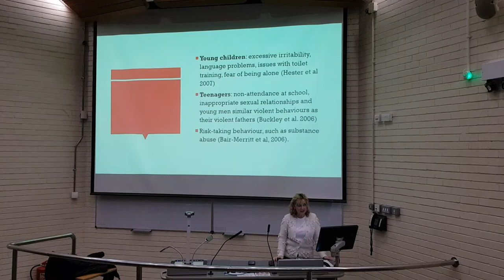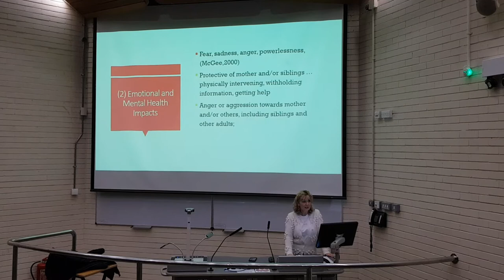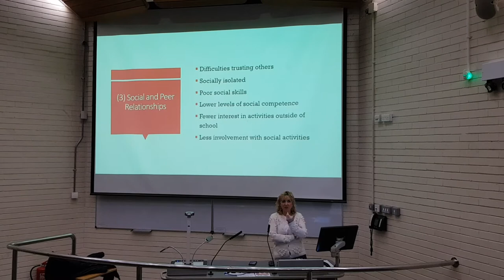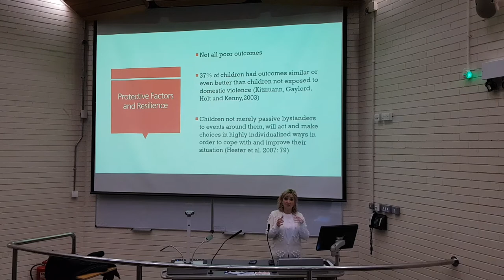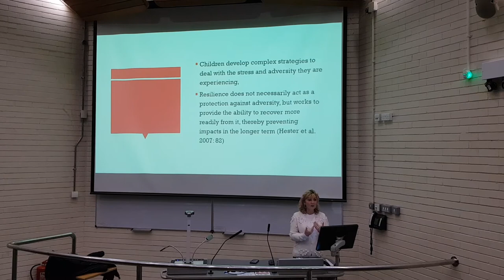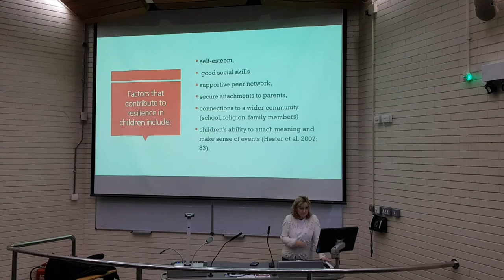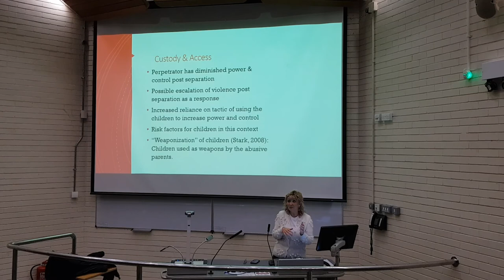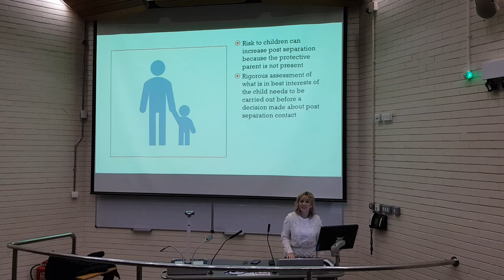Child Abuse Lecture Part Two - Domestic Violence: Impacts on women and children.